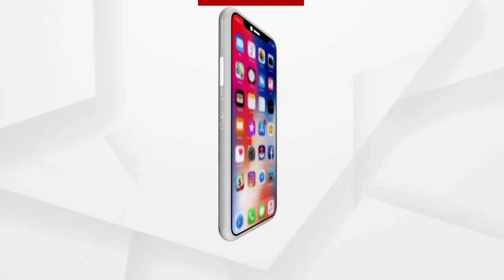ଦୁର୍ବଳ ହେଉଛି ନଦୀବନ୍ଧ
ଖରସ୍ରୋତା ନଦୀରୁ ବାଲି ବୋଝେଇ ଟ୍ରାକ୍ଟର, ହାଇୱାର ଅବାଧ ଚଳାଚଳ ଯୋଗୁଁ ଅସୁରକ୍ଷିତ ହୋଇପଡିଛି ନଦୀବନ୍ଧ l ନଦୀବନ୍ଧକୁ ସୁରକ୍ଷା ଦେବା ନିମନ୍ତେ ଅଣ୍ଟା ଭିଡିଛନ୍ତି ଆଳି ତହସିଲ ଅନ୍ତର୍ଗତ ହଦୁଆ ଗ୍ରାମବାସୀ l ଗ୍ରାମବାସୀ ଓ ଜମି ମାଲିକ ମାନେ ଏକଜୁଟ ହୋଇ ବାଲି ବୋଝେଇ ଗାଡି ଯାତାୟତ କରୁଥିବା ରାସ୍ତାରେ ବାଉଁଶ ବାନ୍ଧି ବାଲି ଗାଡି ଚଳାଚଳକୁ ବିରୋଧ କରିଛନ୍ତି l